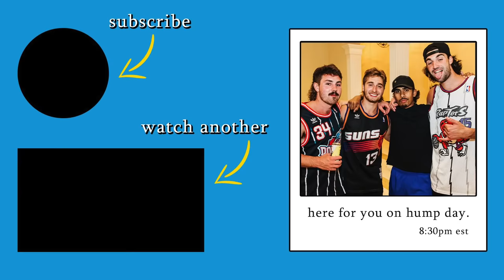2022 Beijing Beer Olympics! ($25000 PRIZE)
Since the Olympics are here, we thought it would only make sense to compete in our version of the Olympics. The only thing we had to do was swap out a hockey stick for a Dizzy Bat and the Gatorades for a couple cases of Happy Dad.

THANK YOU FOR AN AMAZING YEAR, LETS BUZZ INTO 2022 BABY!

8:30PM EST - EVERY WEDNESDAY & THURSDAY